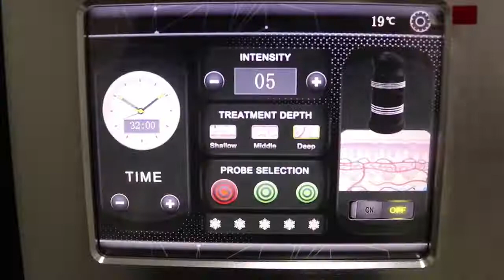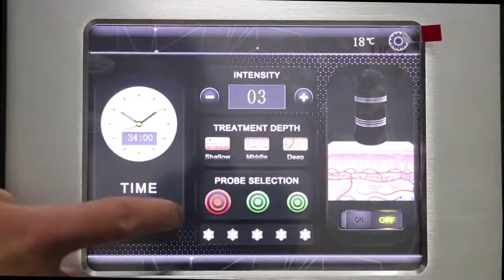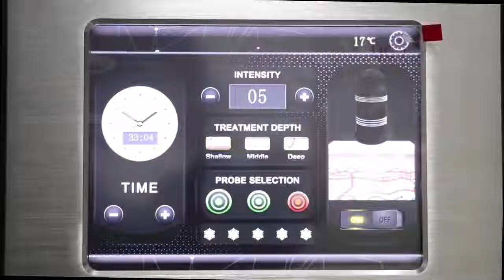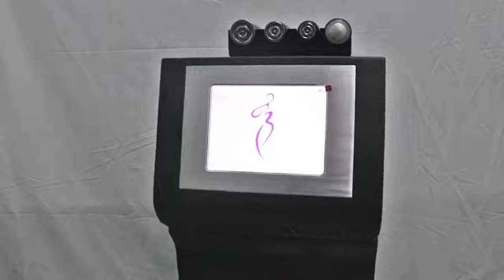FQ090 rf face lifting machine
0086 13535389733